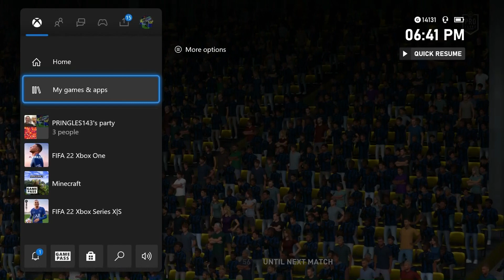ANSU BATTY V SWEATY BATTY FC | FIFA 22 PRO CLUBS FUNNY MOMENTS #7